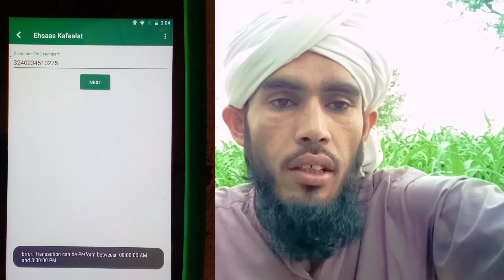خدمت کارڈ کے مسئلے کا حل | khidmatcard news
khidmatcard news

خدمت کارڈ کے مسئلے کا حل